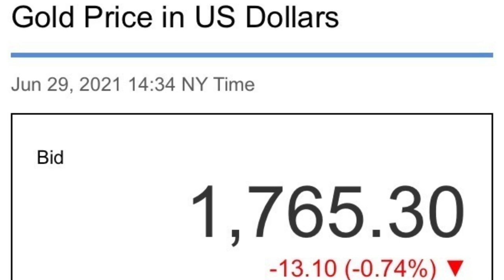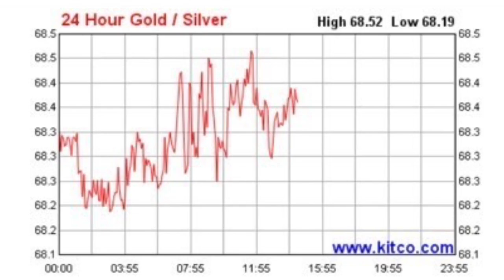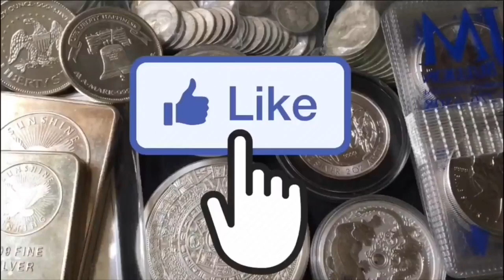Stacking Silver Taught Me Patience